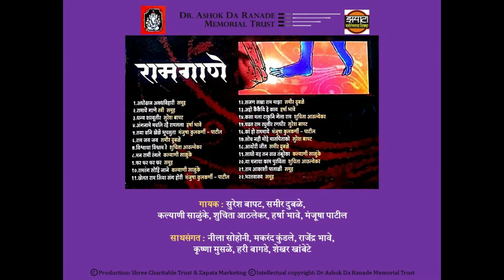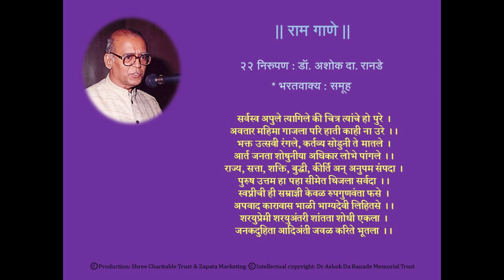Raam Gaane 22 BharatVakya रामगाणे २२ भरतवाक्य